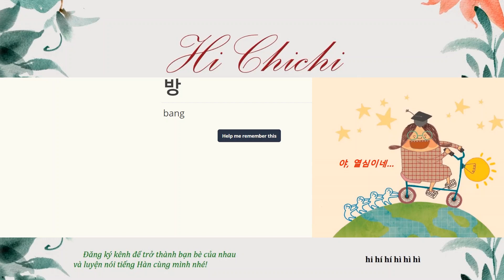bảng_chữ_cái_tiếng_hàn_bài_1 Ôn tập LUYỆN NÓI chi tiết nhất giúp bạn nhớ kỹ bảng chữ cái tiếng Hàn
Trước khi ôn tập thì các bạn học luyện nói bảng chữ cái tiếng Hàn phần 1 với phần nội dung cung cấp chi tiết bảng chữ cái tiếng hàn và phiên âm ở đây nha

Sau khi luyện tập đọc bảng chữ cái tiếng Hàn Quốc bài 1 thì các bạn thu âm lại giọng mình và đọc theo đúng thứ tự các từ trong video này rồi post lên group Facebook luyện nói tiếng Hàn như người Hàn nha. Mình sẽ sửa bài luyện cách phát âm bảng chữ cái tiếng Hàn phần 1 miễn phí cho các bạn ^_^

Xem bảng chữ cái tiếng hàn cho người mới bắt đầu chi tiết nhất tại đây